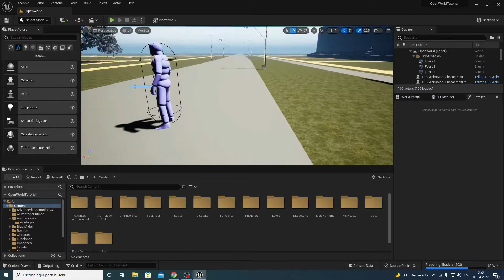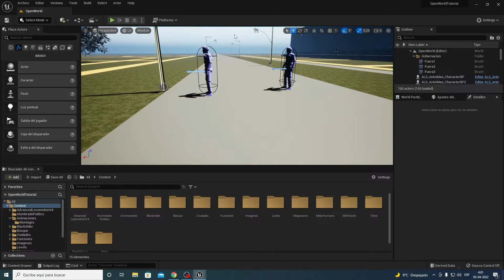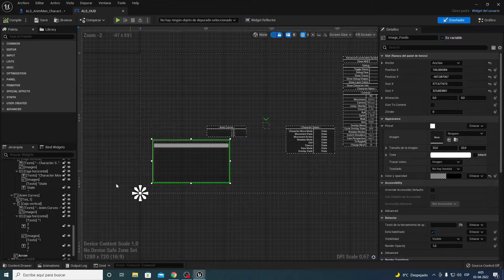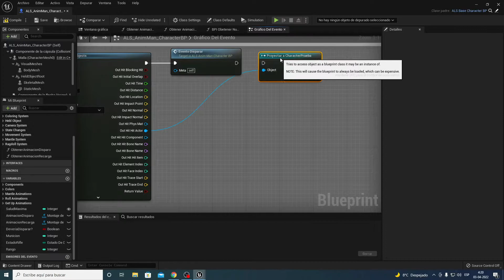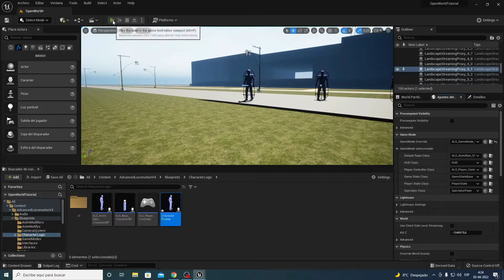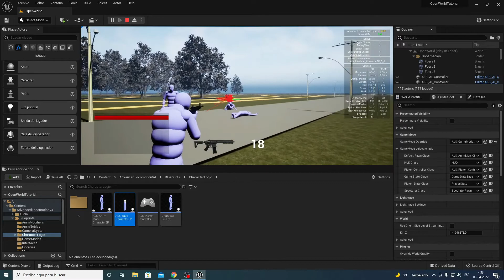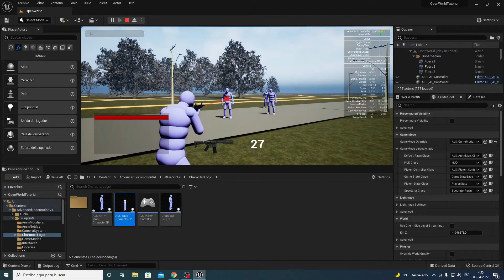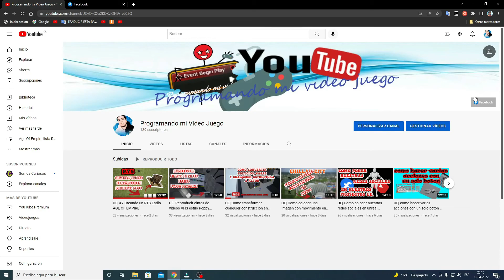UE| #14 Open World Sistema básico de daño ALS v4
Hola amigos en esta parte veremos un sistema básico de daño para que en el próximo vídeo implementar la inteligencia artificial, espero que les guste!!!